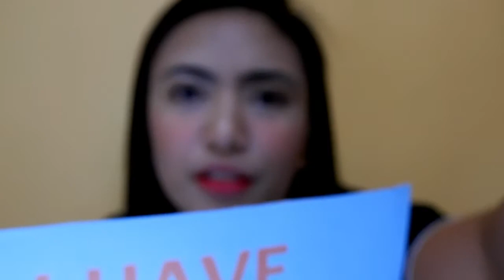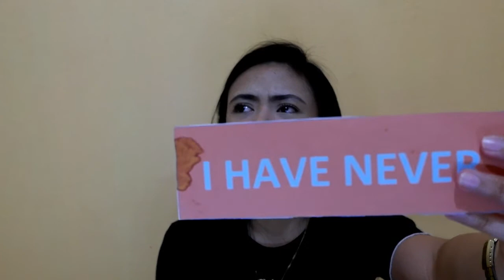NEVER HAVE I EVER (GONE WRONG)